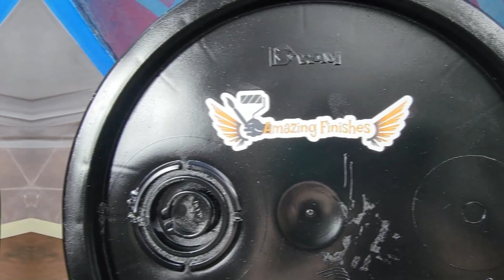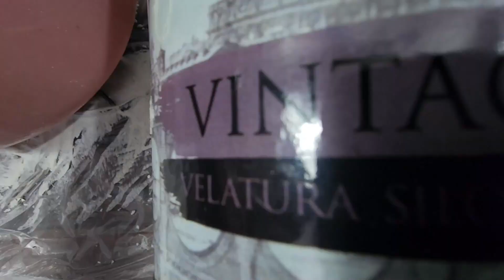Shining in Style: A Guide to Glaze Metallic Finishing Techniques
"Bring some shimmer and shine to your next project with Glaze Metallic Finishing Techniques. In this video, you will learn how to add a touch of glamour to your pieces with a glaze metallic finish. Our expert instructor will walk you through the process, step-by-step, showing you how to create a beautiful, high-shine finish that is sure to impress. From preparation and application to finishing touches, this video covers everything you need to know to create stunning pieces with a glaze metallic finish. Whether you're a beginner or an experienced artisan, this video is the perfect resource for taking your craft to the next level. So why wait? Start shining in style with Glaze Metallic Finishing Techniques today!"

General Finishes Water Based Glaze Effects Clear Base Quart
Modern Masters ME204-06 Metallic Antique Bronze, 6-Ounce
👌Linear Effect Trowel 21x13cm
👌 Linear Effect Trowel 13x13cm
👌 Paint & Plaster | Trapezoid Venetian Plaster Trowel | Plaster Tools | 240x120mm